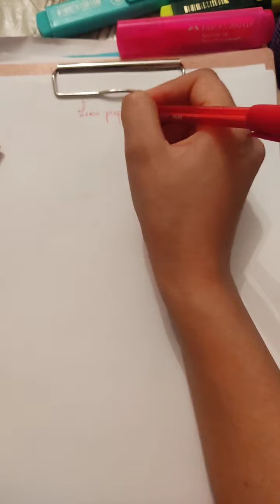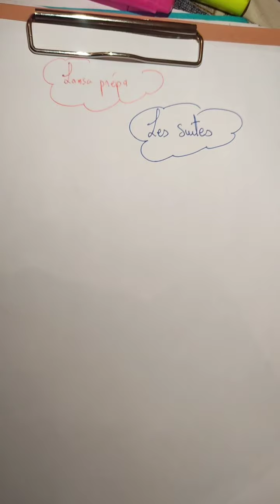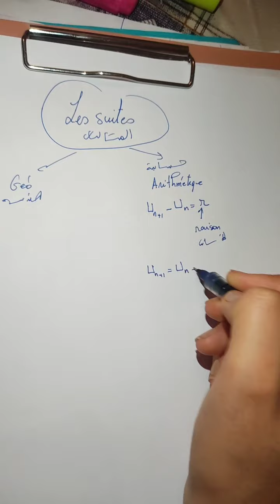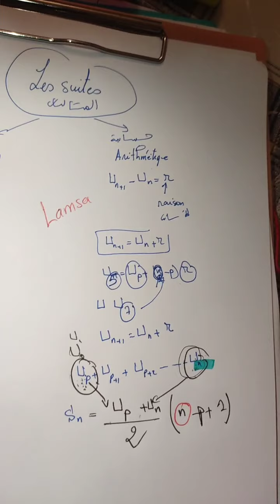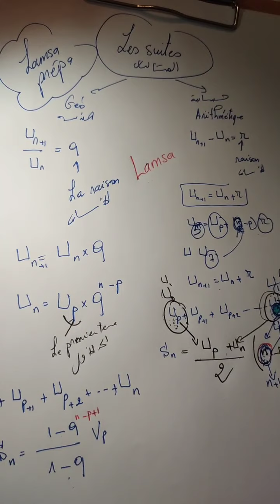لايف 1 للتحضير للمباريات مع لمسة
مراجعة المتتاليات +تصحيح تمارين مقتطفة من مباريات سابقة